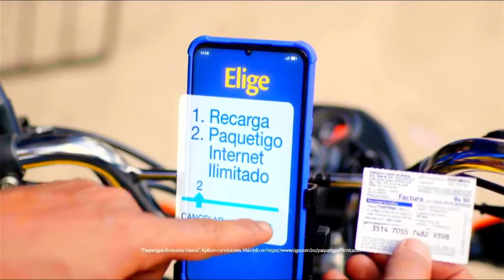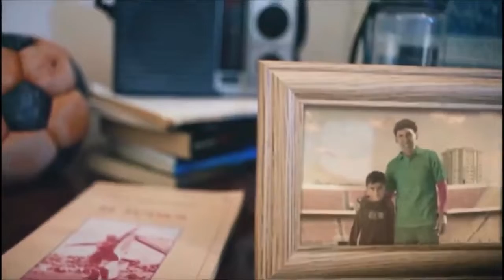Tanda Comercial Tigo Sports 📺 (Bolivia, 05/09/2022 📅) (Parte 1/3)